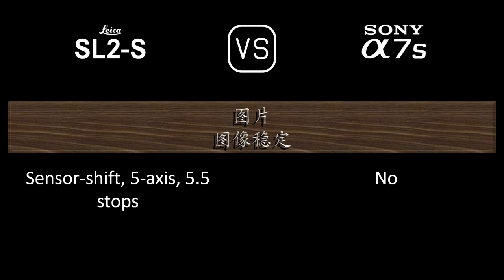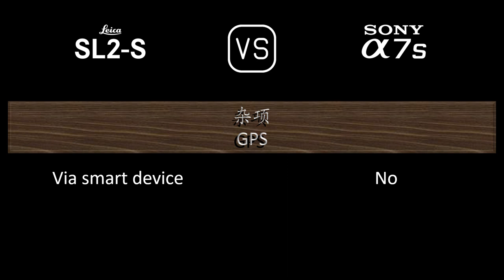Leica SL2-S 与 Sony A7S 的规格比较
本视频是 Leica SL2-S 与 Sony A7S 的功能概述和规格比较 (comparison of specifications)，希望对您有所启发。感谢您的支持。

00:24 推出
00:32 机身
00:41 传感器
01:05 图片
01:21 光学与对焦
01:50 屏幕
02:10 取景器
02:26 摄影功能
03:27 录像功能
03:43 贮存
03:47 连接性
04:16 物理特性
04:36 杂项